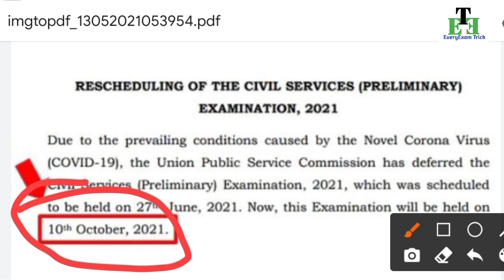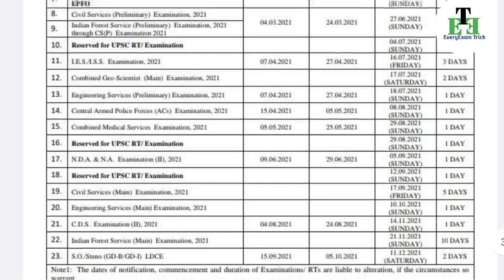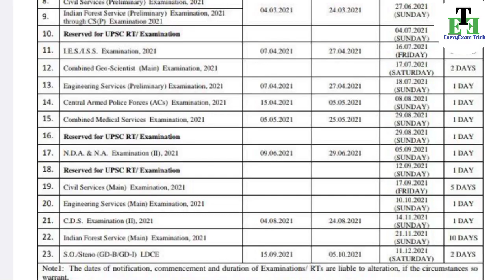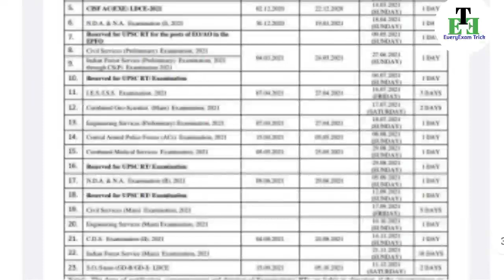upsc epfo new exam date 2021/upsc epfo exam postponed/upsc cse new exam date/upsc epfo exam kab hoga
Joine us -

1 upsc epfo exam postponed
2 upsc epfo exam postponed 2021
3 upsc epfo exam
4 upsc epfo exam cancel
5 upsc epfo exam date postponed